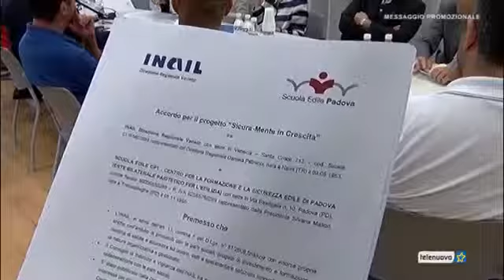TELENUOVO TG PADOVA - PROTOCOLLO D’INTESA SCUOLA EDILE CPT PADOVA ED INAIL REGIONALE - (29-05-2017)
Fonte: Telenuovo